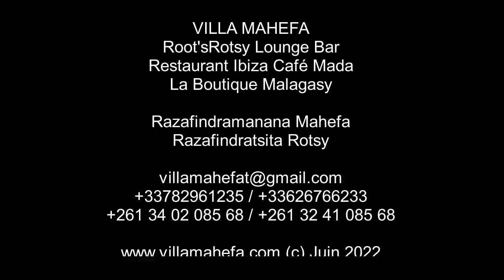FÊTE DE L'INDÉPENDANCE DE MADAGASIKARA - 26 JONA 2022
ARAHABA TRATRY NY ASARAMANITRA !

Madagascar : Arahaba tratry ny Asaramanitra ! Toute l'équipe Malagasy de VillaMahefa à Antananarivo vous souhaite une très bonne Fête de l'Indépendance. Hôtel - Restaurant IbizaCaféMada - Roots'sRotsy Lounge Bar.